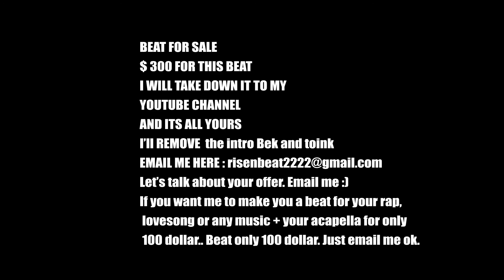Freestyle Type Beat - "Let's Rock" | Free Beat | Trap Beats Freestyle Instrumental | BEAT FOR SALE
If you want to buy this beat email. I will send you all the file regarding this beat.